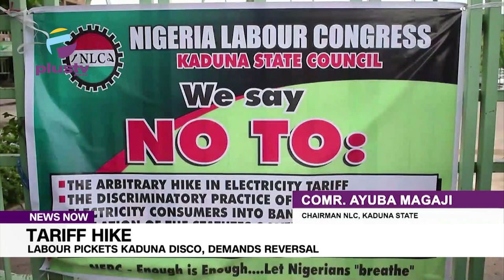Tariff Hike Labour Pickets Kaduna Disco, Demands Reversal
And in Kaduna, The Nigeria Labour Congress and Trade Union Congress have protested against the recent increase in electricity tariffs for customers on Band 'A' categorization